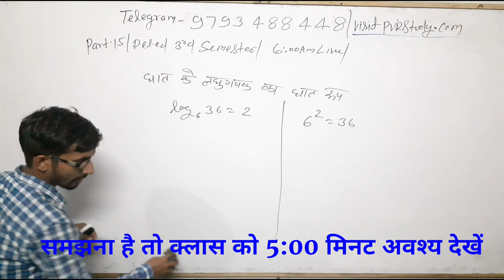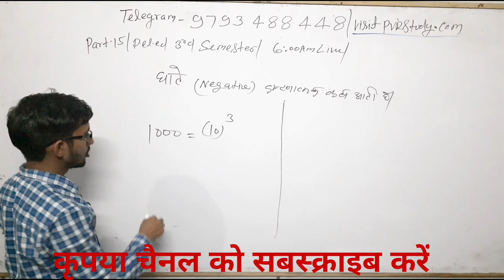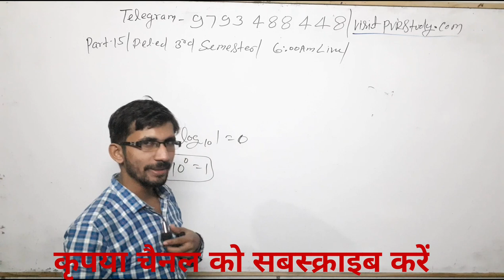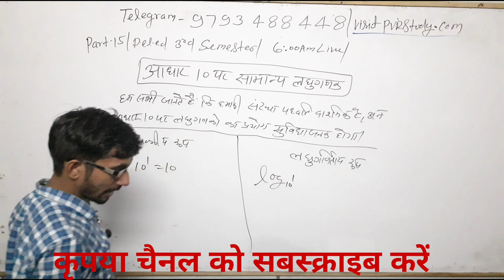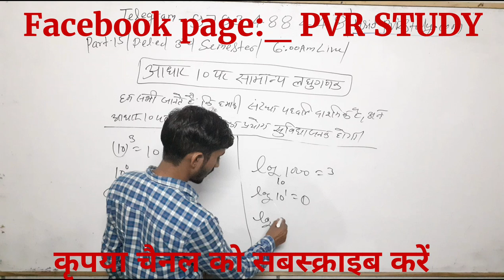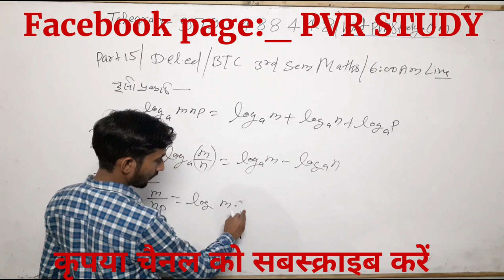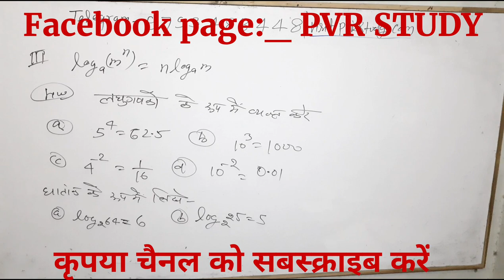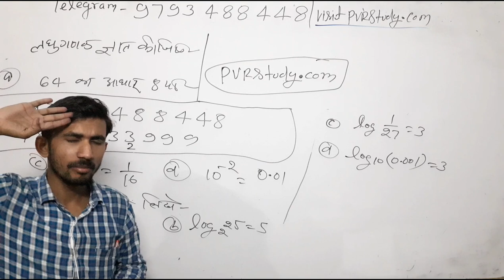🔴D.el.ed|BTC Maths/3rd Semesrter/class15#लघुगणक का नियम#Law Of Logarthms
🔴6:00am#Deled 3rd Sem/class15/लघुगणक का नियम#Law Of Logarthms

basic maths,
बेसिक गणित,
मैथ्स ऑनलाइन,
मैथ्स गणित,
basic mathematics,
bhinn maths,